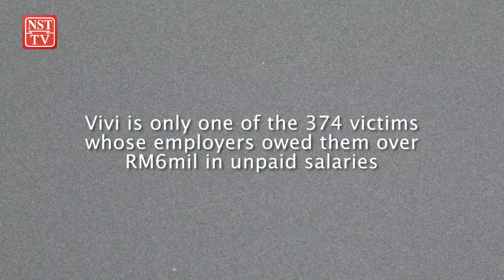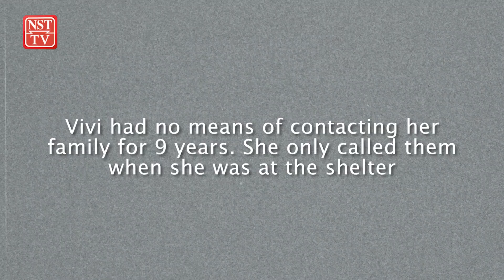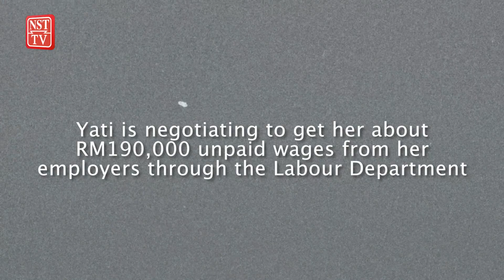'My family thought I was dead'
Vivi's family members thought that their daughter had died when they didn't receive news about her for nine years after being employed as a maid in Malaysia at 17.

At the other end, Vivi had not received any salary for nine years and also worked as a mechanic at her employer's workshop every day.